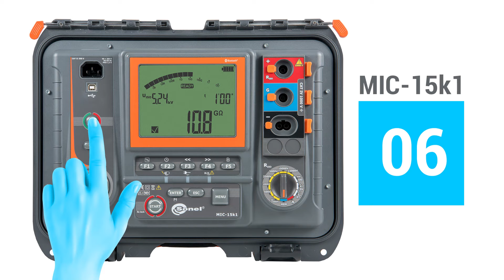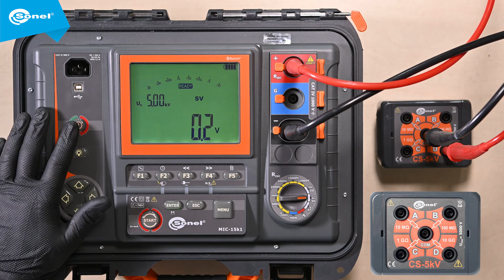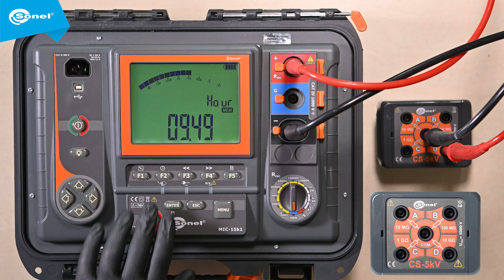Sonel MIC-15k1 Pomiar rezystancji napięciem narastającym „schodkowo” (SV) [NAPISY]📄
Jeden z najbardziej zaawansowanych mierników rezystancji izolacji dla służb elektroenergetycznych dbających o kondycję izolacji.
Miernik MIC-15k1 przeznaczony jest do pomiaru rezystancji izolacji obiektów elektroenergetycznych, tj.: kable jedno- i wielożyłowe, transformatory, silniki i generatory, kondensatory, wyłączniki oraz inne urządzenia stacji energetycznych.
Szczególnie polecany jest do pomiarów w obszarach, gdzie występują bardzo duże zaburzania elektromagnetyczne, np. na stacjach elektroenergetycznych z napięciem 1200 kV AC czy 500 kV DC. Dzięki napięciu pomiarowemu 15 kV (zgodnie z wytycznymi norm ANSI/NETA ATS-2009 TABELE 100.1) miernik można stosować do obiektów pomiarowych z napięciu nominalnym powyżej 34,5 kV.